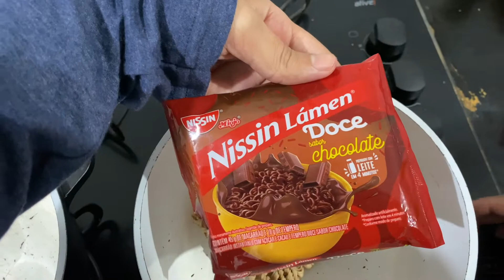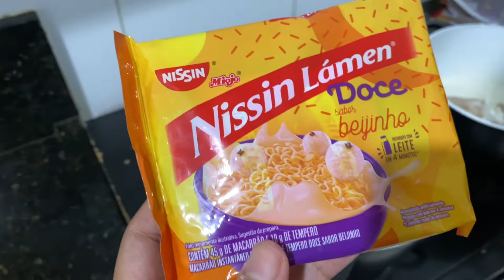EXPERIMENTANDO MIOJO DOCE DE BEIJINHO E CHOCOLATE | Falando a verdade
🟡 Instagram da loja: @lionswig
🟣 Roxo é uma cor bonita!